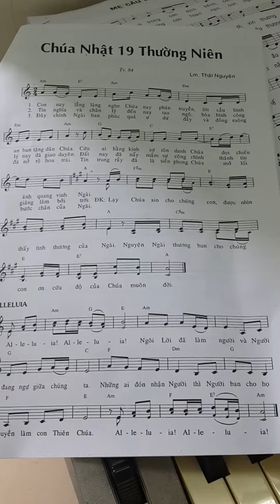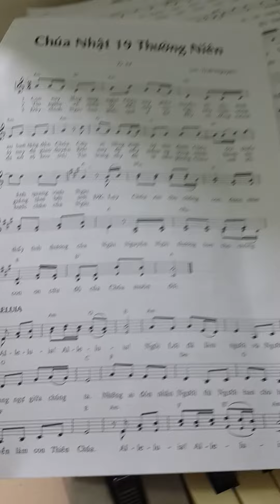Chúa Nhật 19 tn a . Lm Thái Nguyên